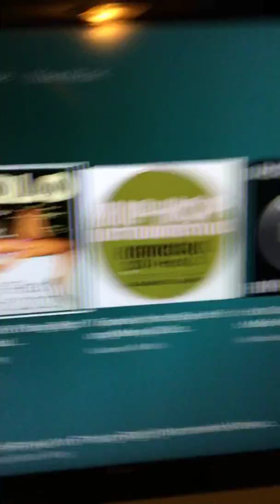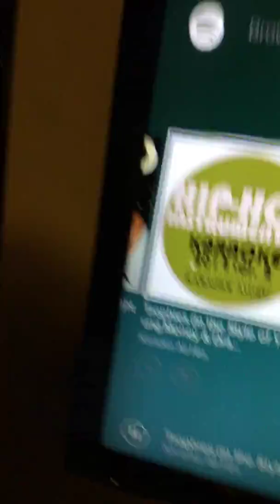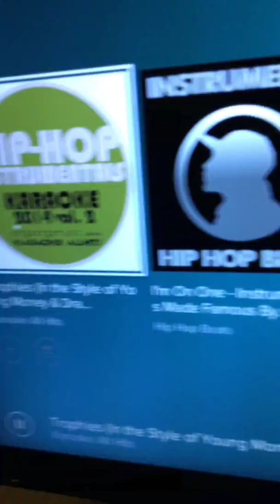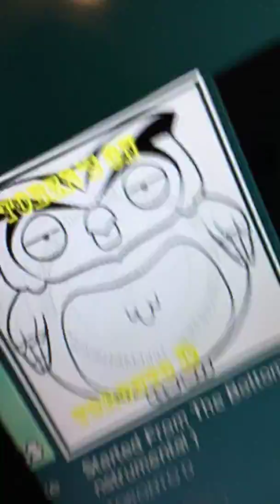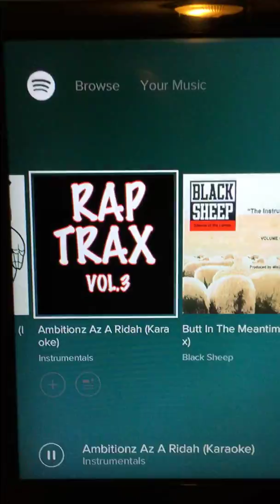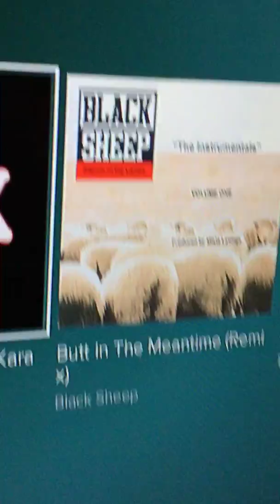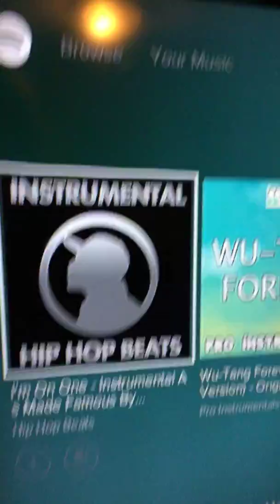Freestyle rap session WITH Jslip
Me and j trying to freestyle he's a lot better than me😂, check out his